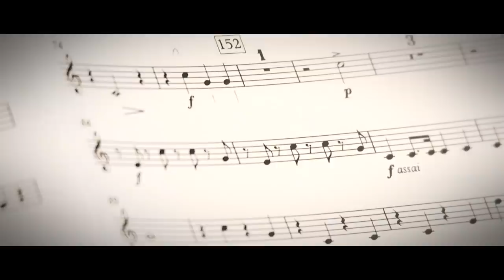Julie Fuchs - Rossini: Sventurata mi credea - Mademoiselle (Teaser)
For her new Bel Canto album, the French soprano Julie Fuchs has selected works by Rossini, Berlioz and Donizetti as well as Pacini, Barbieri and Meyerbeer, some of which are recorded for the very first time. Together with conductor Enrique Mazzola and the the Orchestre national d'Île-de-France, “Mademoiselle” presents a selection of Arias which reflect Julie’s personality and career.